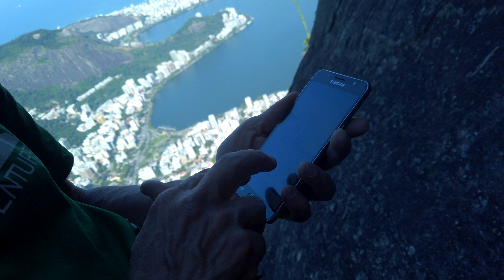K2 - Cristo - Rio de Janeiro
Uma das mais clássicas e belas via de escalada do Rio de Janeiro.

Termina aos pés do Cristo, depois de 150 metros de escalada bem variada, com lances de oposição, agarras, aderência e horizontais, com graduação ao redor do quinto grau nas primeiras enfiadas.

Adrenalina pura e Good Vibes Only em uma bela manhã de quarta feira na nossa bela cidade.